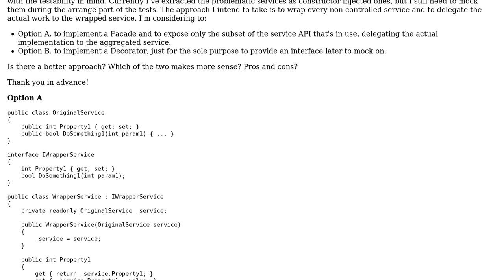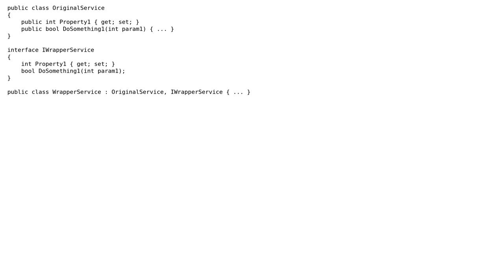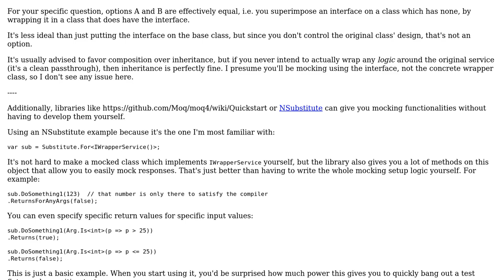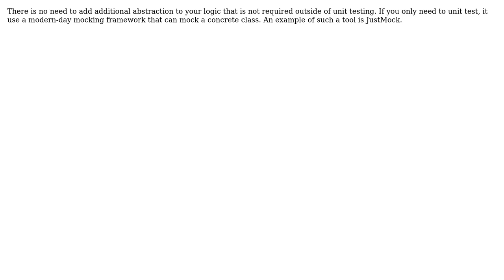Software Engineering: How to mock a class not implementing an interface or having virtual methods?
With thanks & praise to God, and with thanks to the many people who have made this project possible! | Content (except music & images) licensed under CC BY-SA | Music | Images & others | With thanks to user Mihail Vladov user kalitsov user Glorfindel user Flater user Ewan and the Stack Exchange Network Trademarks are property of their respective owners. You are responsible for your own actions.